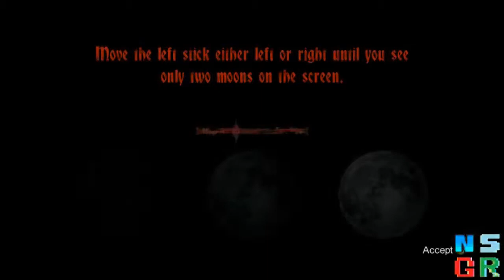NS Game Reviews: First Impressions Episode 8 - Castlevania: Lords of Shadow 2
Since I haven't done any demo reviews lately, I decided to take a look at the Steam demo for Castlevania: Lords of Shadow 2.  Pardon my voice as it was 1 AM when I decided to record this.  Also excuse any ignorance I may show in the video as I haven't played the original Lords of Shadow outside of the demo.